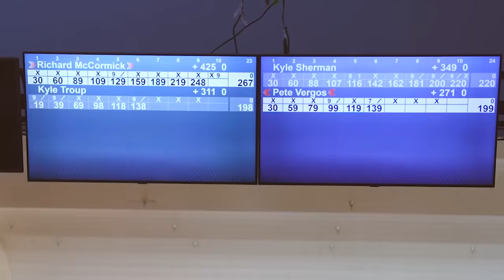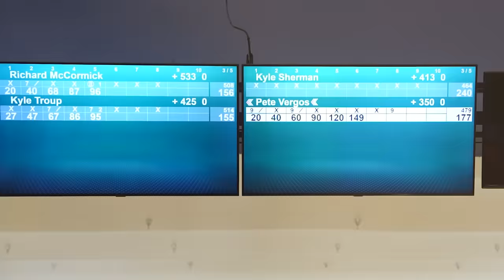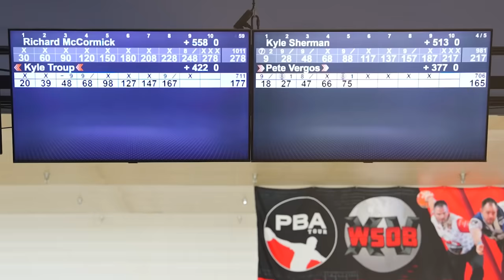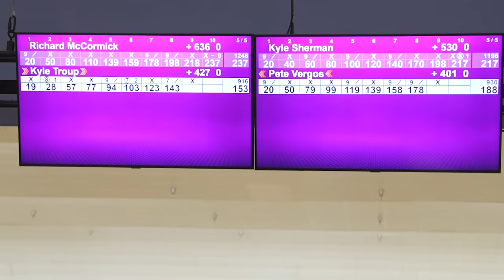Kyle Bowls 300 To Stay Alive at the Cheetah Championship!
Final five games of qualifying for the 2024 Cheetah Championship. Kyle must average at least 250 to make match play, will a 300 game be enough?